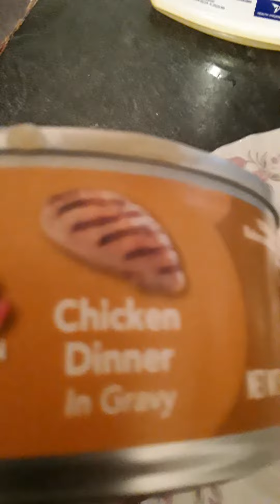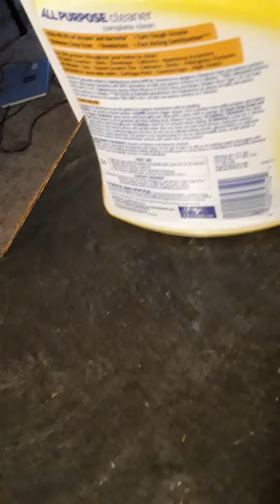Snickers fest for today.🐈🐈🐈🐈🐱🐱🐱🐱